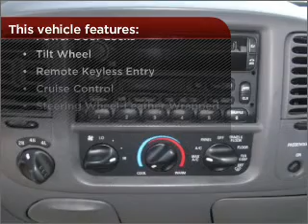2003 Ford F-150 in Foley, AL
Southern Chevrolet
2255 S Mckenzie St
Foley, AL 36535
2003 Ford F-150
Automatic
Mileage:99213